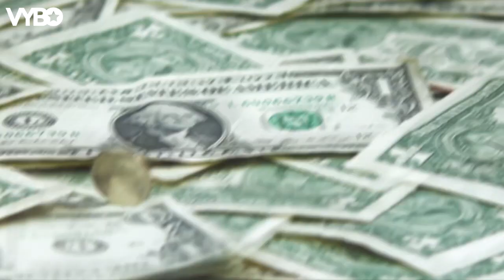Jay Z - Self Made | SUCCESS VIBES (Motivational Music)